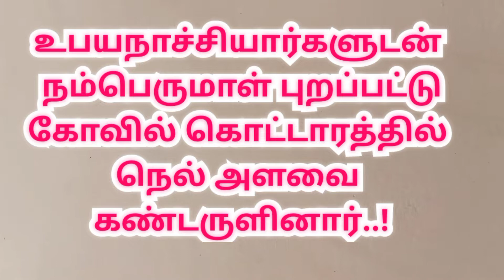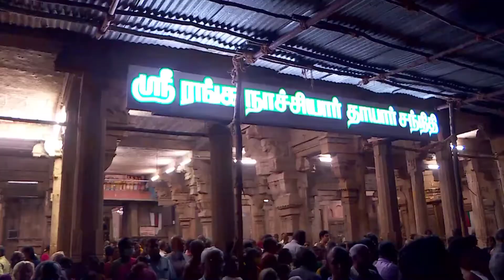ஸ்ரீரங்கத்தில் நெல் அளவை கண்டருளும் வைபவம் |nel alavai Srirangam temple |படியளக்கும் பெருமாள்|2022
கடந்த 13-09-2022 ஆம் தேதி  ஸ்ரீரங்கத்தில் நடைபெற்ற ஆவணி மாத நெல் அளவை கண்டு அருளும் வைபவம் வீடியோ

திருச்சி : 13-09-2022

ஸ்ரீரங்கம் அருள்மிகு அரங்கநாதர் திருக்கோவில் பவித்திர உற்சவம் ஏழாம் திருநாளை முன்னிட்டு நம்பெருமாள் நெல் அளவை கண்டருளினார்.

108 வைணவத் திருத்தலங்களில் முதன்மையானதும் பூலோக வைகுண்டம் என பக்தர்களால் போற்றப்படுவதுமான ஸ்ரீரங்கம் அருள்மிகு அரங்கநாதர் சுவாமி திருக்கோவிலில் ஆண்டுதோறும் ஆவணி-புரட்டாசி மாதத்தில் பவித்ர உற்சவம் எனப்படும் நூலிழை திருநாள் 9 நாட்கள் மிக சிறப்பாக நடைபெறும்.

அப்போது கோவிலின் அனைத்து சன்னதிகளிலும் மூலவர், உற்சவர் உள்பட சிறிய, பெரிய மூர்த்திகள் அனைவருக்கும் நூலிழைகள் கொண்டு அலங்காரம் செய்யப்பட்டிருக்கும் எனவே இதற்கு நூலிழை திருவிழா என்ற சிறப்புப் பெயரும் உண்டு.

இவ்விழாவே ஸ்ரீரங்கத்தில் திருப்பவித்ரோத்சவம் என்ற பெயரில்  நடைபெற்று வருகிறது.

பவித்ரோத்சவத்தை முன்னிட்டு உற்சவர் நம்பெருமாள் தினமும் மாலையில் மூலஸ்தானத்திலிருந்து புறப்பட்டு தங்கக் கொடிமரத்திற்கு அருகில் உள்ள பவித்ரோத்சவ மண்டபத்தில் எழுந்தருளுவார்.

ஸ்ரீரங்கத்தில் நெல் அளவை கண்டருளும் வைபவம் |nel  alavai Srirangam temple |படியளக்கும் பெருமாள் |

உற்சவத்தின் 7-ம் நாளான முக்கிய நிகழ்ச்சியாக உபயநாச்சியார்களுடன் நம்பெருமாள் மூலஸ்தானத்தில் இருந்து புறப்பட்டு கோவில் கொட்டாரத்தில் நெல் அளவை கண்டருளுகிறார்.

பின்னர் அங்கிருந்து புறப்பட்டு தாயார் சன்னதி சென்றடைந்தார் அங்கு நம்பெருமாளுக்கு மங்கள ஆரத்தி காண்பிக்கப்பட்டது.

இதில் பெரும் திரளான கலந்து கொண்டு பக்தர்கள் ரங்கா ரங்கா என பக்தி பரவசத்துடன் வணங்கி வழிபட்டனர் ..